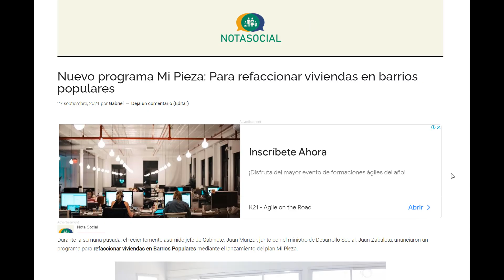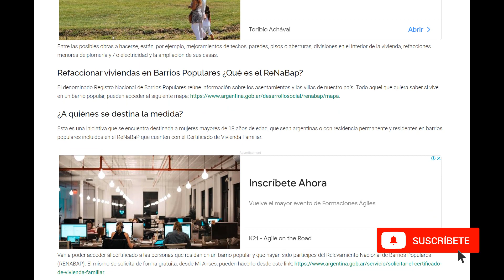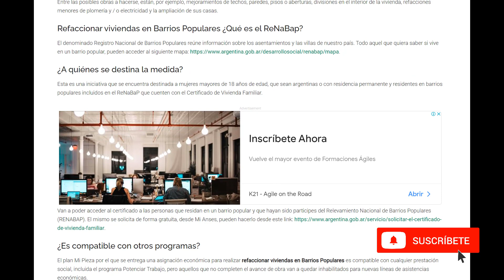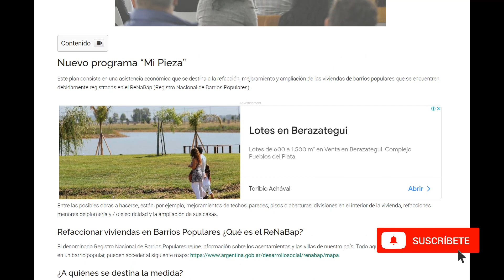Programa Mi Pieza: ¿Qué es y como anotarse?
En esta videonota te contaremos sobre el nuevo programa MI PIEZA